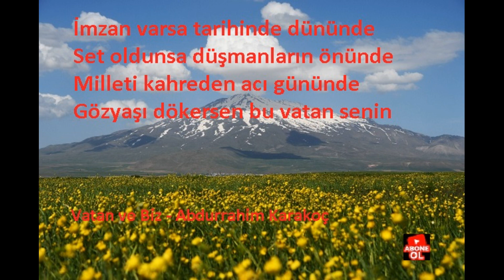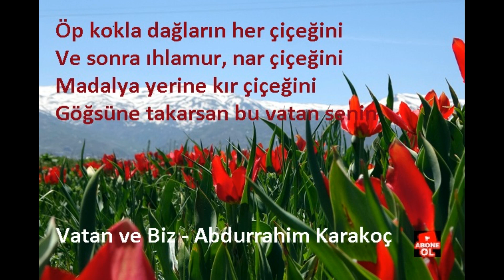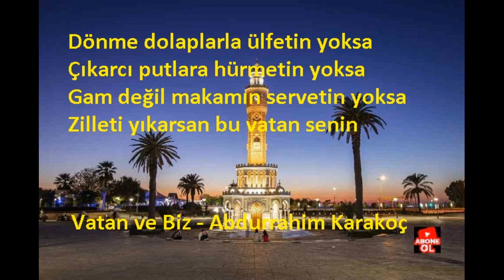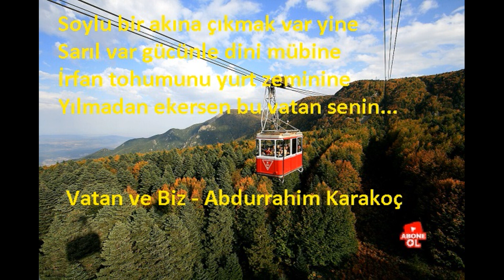Vatan ve Biz - Abdurrahim Karakoç - Seçme Şiirler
Değerli şairimiz Abdurrahim Karakoç tarafından yazılan "Vatan ve Biz" adlı şiiri İsa Akbulak tarafından seslendirilmiştir.

Şiir Ozan Arif Nazım'ın Çırpınırdın Karadeniz türküsü eşliğinde okunmuştur.